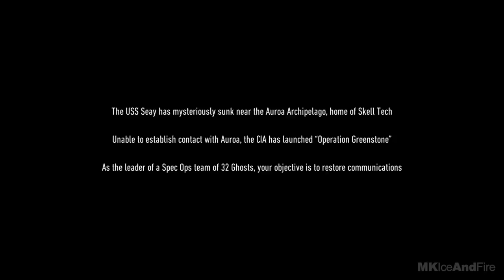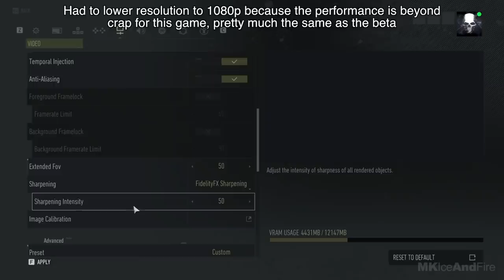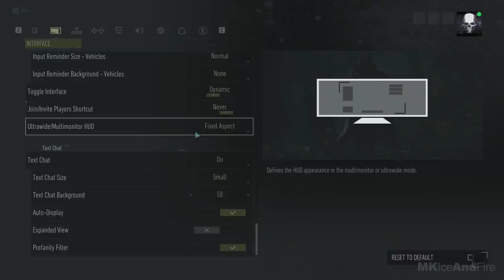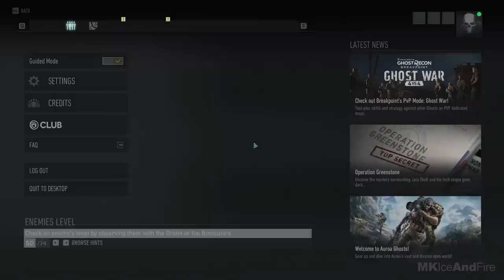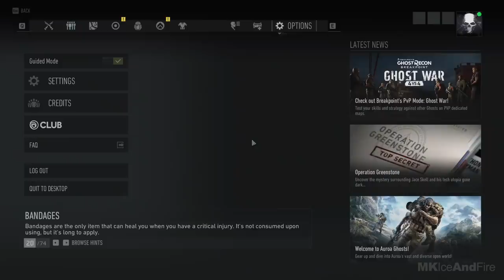GHOST RECON BREAKPOINT Gameplay Walkthrough Part 1 [1080p HD 60FPS PC] - No Commentary (FULL GAME)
Ghost Recon Breakpoint Walkthrough Part 1 and until the last part will include the full Ghost Recon Breakpoint Gameplay on PC. This Ghost Recon Breakpoint Gameplay is recorded in 1080p HD 60FPS on PC and will include the full game, all endings and all boss fights.

The world of Auroa can be explored either solo or along side friends with Ghost Recon’s best in class seamless jump in jump out co-op. There are no restrictions on when teammates can join you and all progression is maintained across the squad.Take on the Wolves in the main story or explore Auroa together to complete the many diverse side activities the open world has to offer.Ghost Recon Breakpoint will also feature competitive PvP multiplayer where your squad can test their skill against other Ghosts in short high-action game modes. Explore a diverse and mysterious open world ranging from barren deserts and dramatic fjords to futurist cities and arctic peaks. Featuring 11 unique biomes and home to Skell Technologies this remote Archipelago will challenge the Ghosts like never before. Use the environment to your advantage as you disappear into a jungle canopy to evade your foes or jump into a vehicle and charge into battle by air, land and sea. A seamless co-op experience means your squadmates can jump in and out at any time.